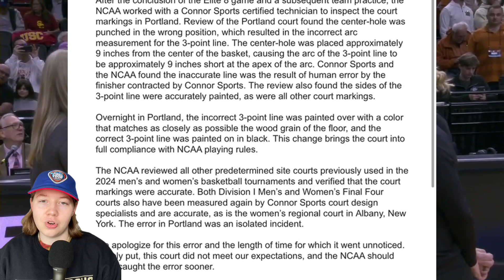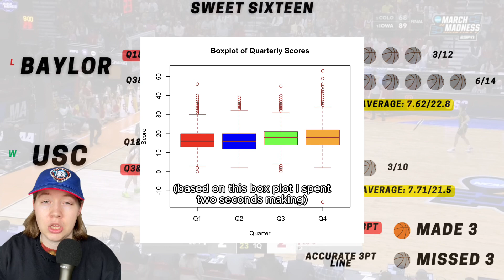How bad was the NCAA’s three point line failure?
Right before the Elite 8 matchup between NC State and Texas, officials noticed that the three point lines didn't match. It turned out that one was about 9 inches shorter than it needed to be. Four games had already been played on this court, and NC State and Texas would go ahead with this game, despite the inaccurate floor markings. How did this impact the three point shooting stats of these teams?

Thanks as always for watching! Check out my TikTok as well!